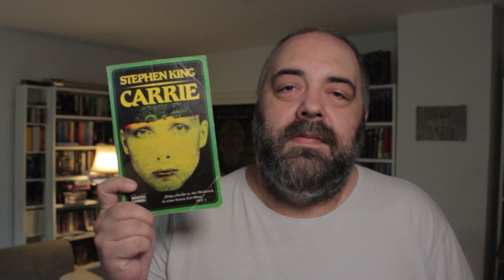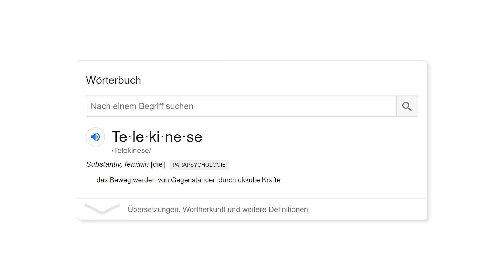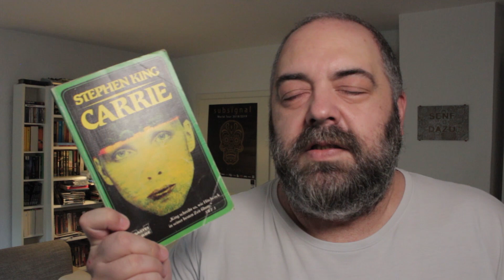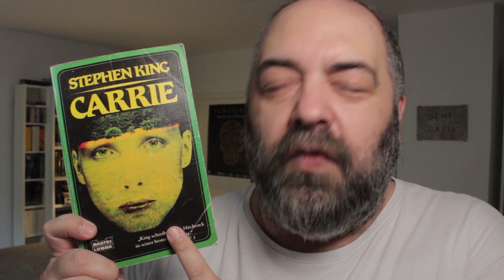Mein Senf zu: "Carrie" Stephen King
Zum dritten Mal habe ich den Coming of Age Klassiker CARRIE gelesen.
Hier also meine Eindrücke und Gedanken zu King's Erstlingswerk!

LINKS & erwähnte KANÄLE:

Ich habe Carrie in einer kleinen Gruppe gelesen. Jenny's Gedanken zum Buch findet ihr auf ihrem Kanal Letters & Life - oder direkt hier: